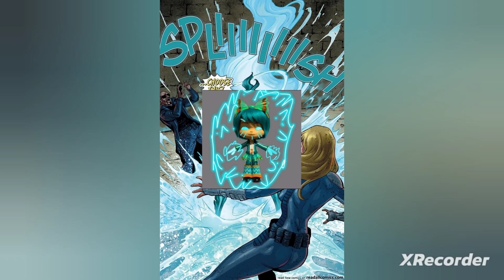STICKY WIPPLESNIT'S SUPER SAIYON WATER ABILITY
sticky wipplesnit can go super saiyon, too. and can use it to attack her evil enemies water edition.